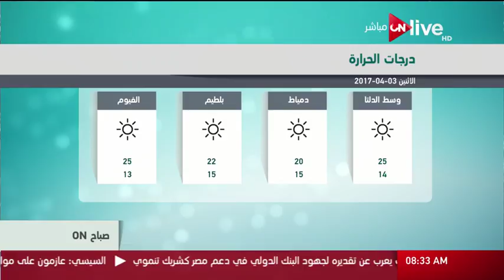صباح أون - حالة الطقس اليوم في مصر 3 أبريل 2017 وتوقعات درجات الحرارة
صباح ON: حالة الطقس اليوم في مصر 3 أبريل 2017 وتوقعات درجات الحرارة
الموقع الرسمي للقناة  ..